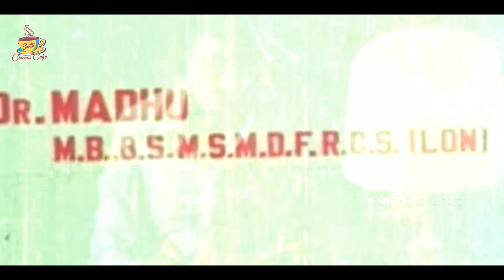Krishna South Telugu Movie Special Part 2 | Doctor Cine Actor Movie | Jayasudha, Geetha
Krishna South Telugu Movie Special Part 2 | Doctor Cine Actor Movie | Jayasudha, Geetha@southcinemacafe
Movie: Doctor Cine Actor
Release date: 1982
Directed by Vijaya Nirmala
Produced by K R Narasimhulu, Sri Ramachandra Murthy
Starring: Krishna, Jayasudha, Geetha, Kaikala Satyanarayana, Allu Ramalingaiah